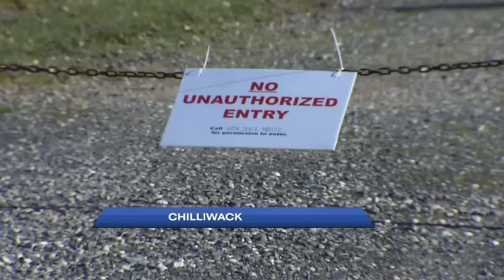Two More Fraser Valley Farms Under Avian Flu Quarantine